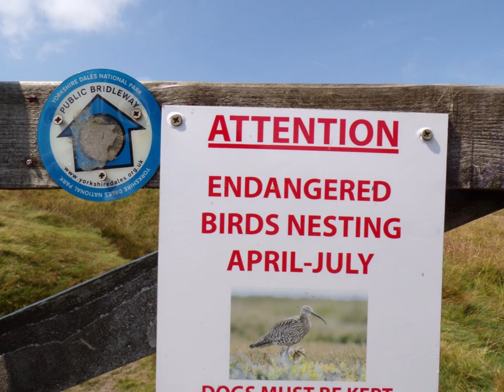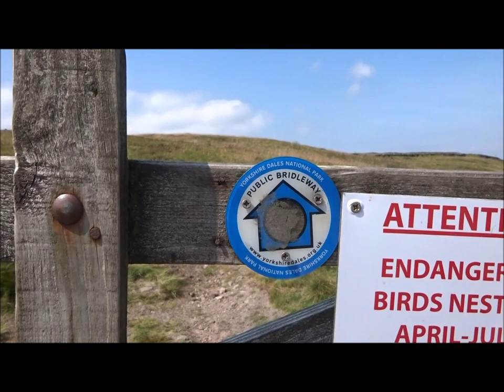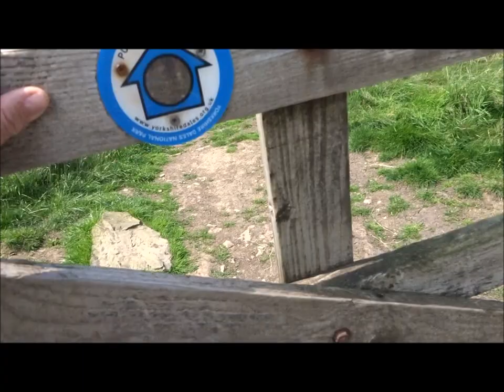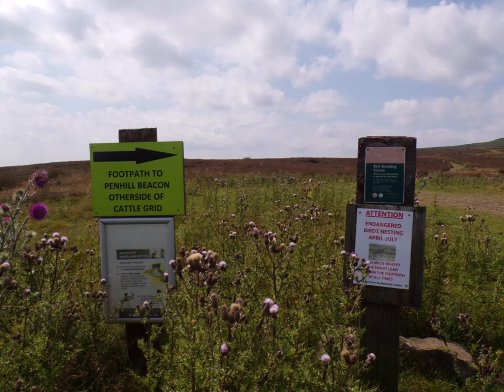Family Tree Trip 2024, Penhill Part V, ' The Descent' by Sheila July 31st 2024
A really beautiful ascent earlier and rewarded with magnificent views of Wensleydale in Yorkshire.After a quiet wander once on the top I made a gradual descent and enjoying every moment aware that my ancestors from Wensley had also experienced the same feelings and of course the same views.